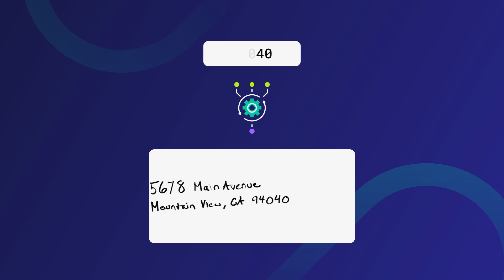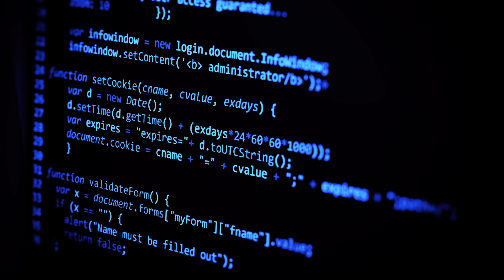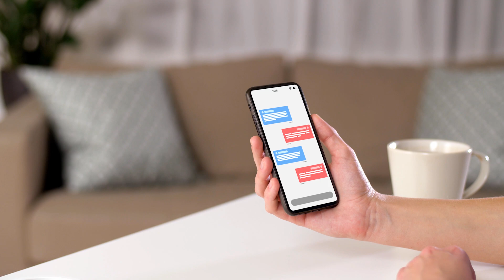GenAI Q&A: What AI Advancements Unlocked The 'ChatGPT Moment'?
AI industry veteran and Udacity instructor, Ed Wiley, answers the question: What AI advancements took place to unlock the 'ChatGPT moment'?

In our new course, Generative AI for Business Leaders, you’ll go beyond theory and into concrete plans of action to begin implementing Generative AI solutions across your entire organization — from prospecting and hiring top AI talent to assessing the best use cases and areas of opportunity for your teams.

By the end of the program, you’ll have created a 100-day product roadmap to bring GenAI to life wherever and however you do business. So whether you’re an executive already grappling with GenAI solutions, or someone eager to champion GenAI for your company, this course will help you put pen to paper when it comes to navigating and fully harnessing its potential.

Ready to go from imagination to impact? Enroll in the course today and explore our other GenAI-related content